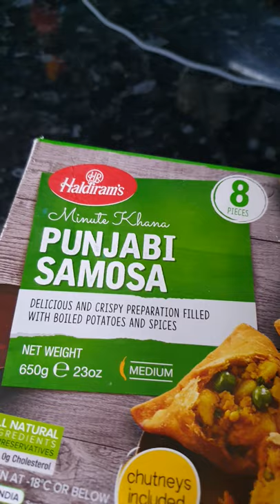haldiram frozen samosa in uk 🇬🇧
very tasty samose